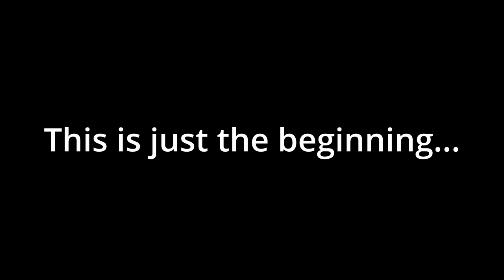A New Beginning...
The start of something greater than the last.